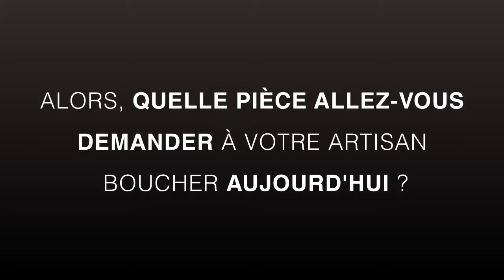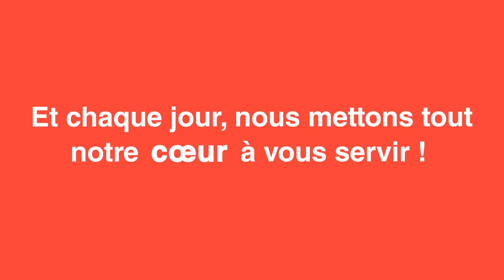Votre bande-annonce vue par 342 000 personnes par mois ?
Votre bande-annonce vue par 342 000 personnes par mois ? C'est possible sur Boucherie TV, la chaîne 100 % boucheries artisanales.